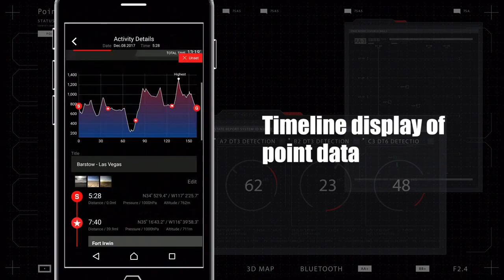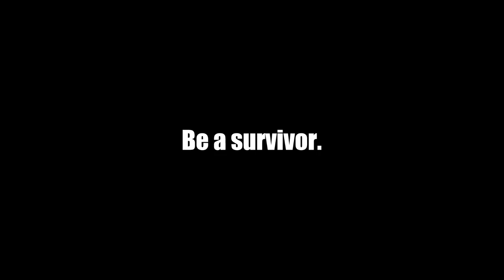CASIO G SHOCK RANGEMAN Promotion Movie ENG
From G-SHOCK, the timepiece with a tough design that never goes out of style, comes a new model with  the World’s First*1 Solar-Assisted*2 GPS Navigation for the G-SHOCK RANGEMAN.
*1 Based on a Casio survey as of January 9, 2018
*2 Even if the battery level drops below a usable level for GPS while
outdoors, solar charging can be used to resume GPS functions for a limited time. The time display is kept powered at all times using
solar charging, regardless of the status of GPS functions.

The RANGEMAN is part of the “Master of G” series of watches designed for use in the most extreme conditions. RANGEMAN watches incorporate Triple Sensor to measure compass bearing, atmospheric pressure/altitude, and temperature, based on the concept of “Survival Toughness.”

In addition to Triple Sensor, the new GPR-B1000 is capable of GPS
navigation—a first for a G-SHOCK watch. The watch collects location data from GPS satellites to display the current location on a route or bearing to a destination, in real-time.

The GPR-B1000 delivers toughness in construction and materials, with a dust- and mud-resistant structure and carbon fiber insert band. Designed for the ultimate in survival toughness, the GPR-B1000 is the latest evolution of G-SHOCK.